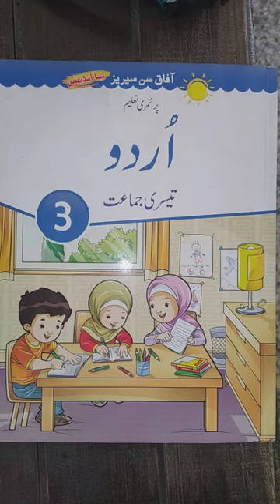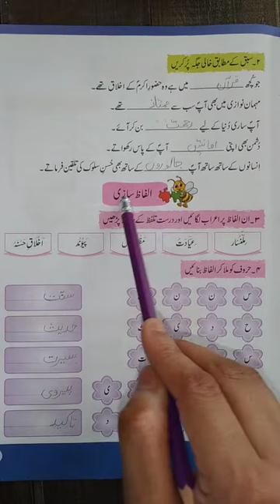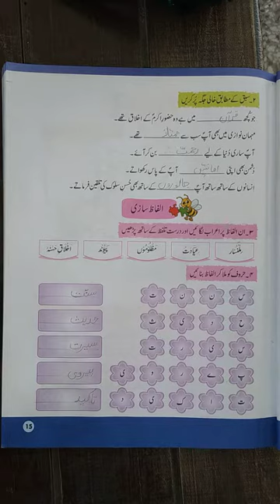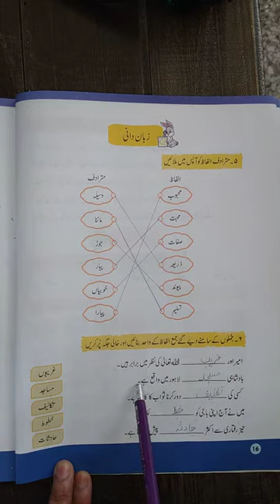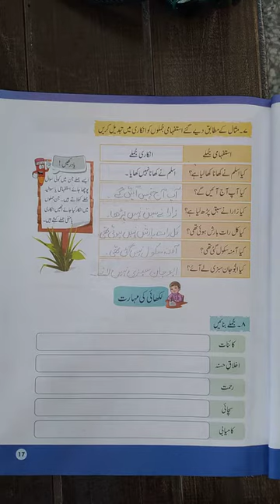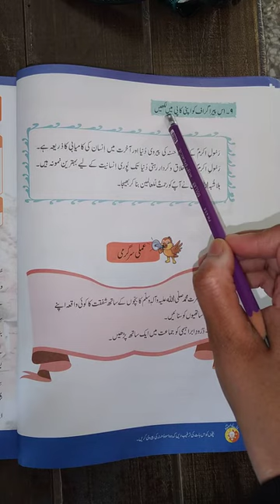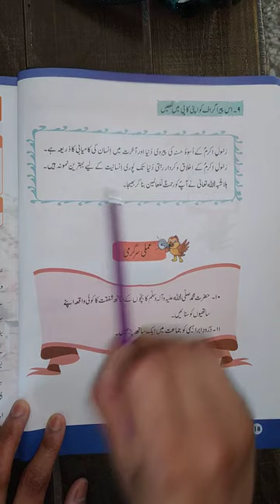Urdu 3 (L#1.2)